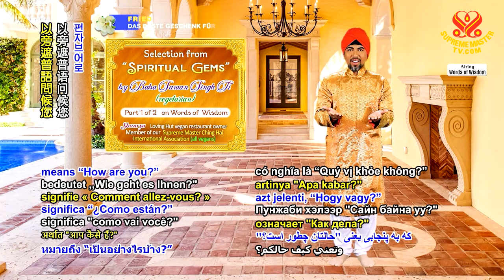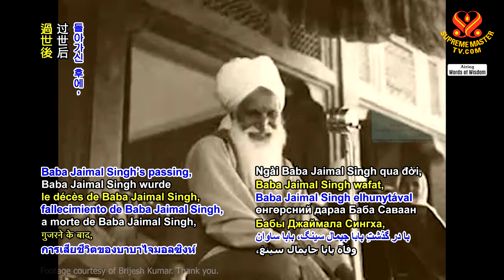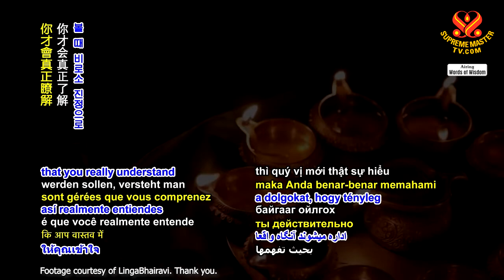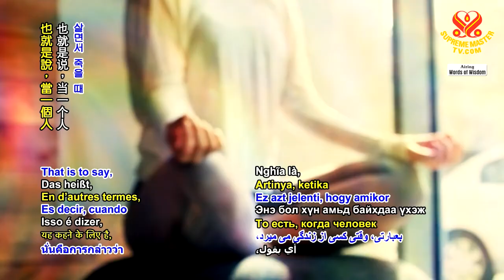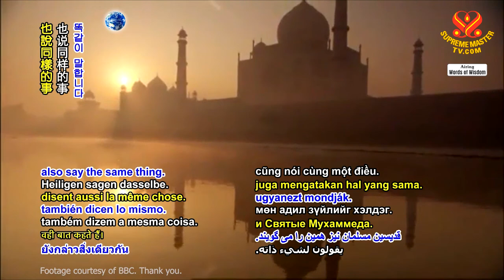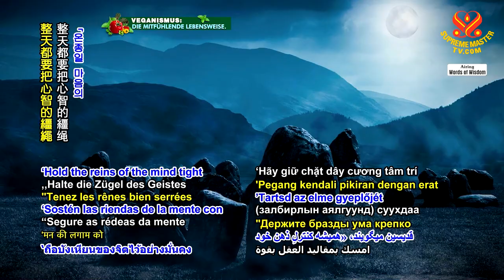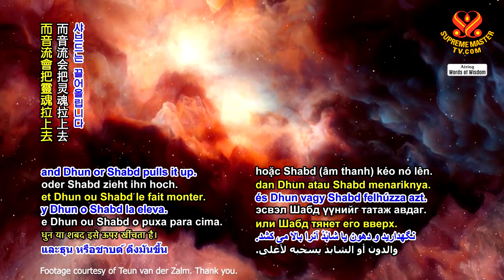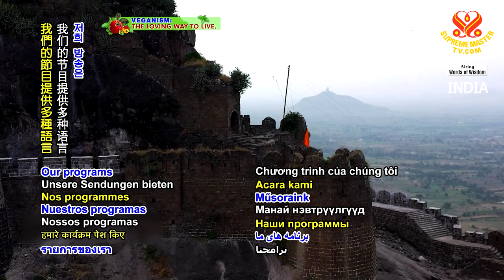1287 WOW Selection from "Spiritual Gems" by Baba Sawan Singh Ji (vegetarian) p1o2 6m